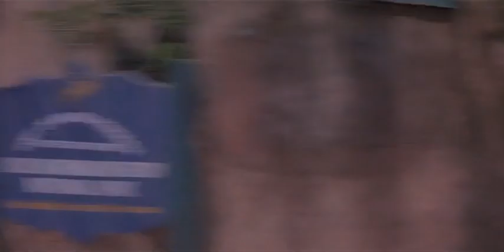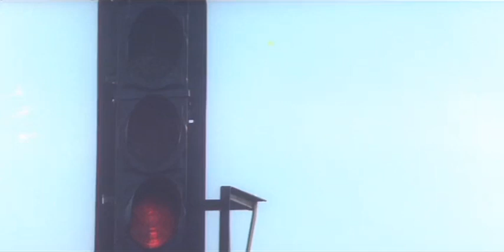Srihari And Raasi Hospital Scene || Telugu Movie Scenes || Vineeth Radhakrishnan || WOW TELUGUMOVIES